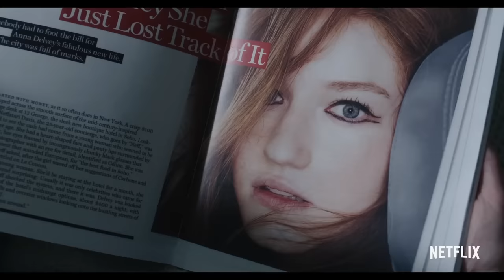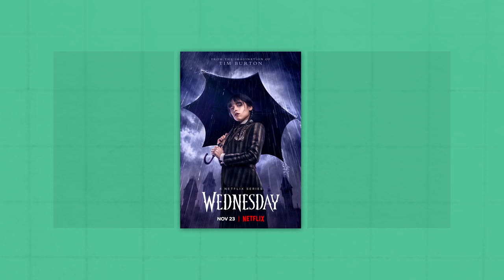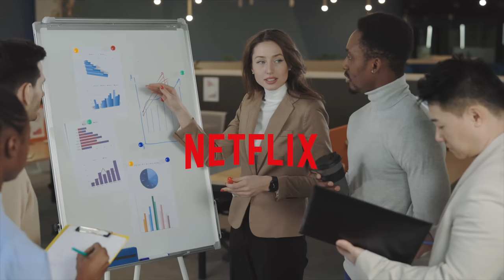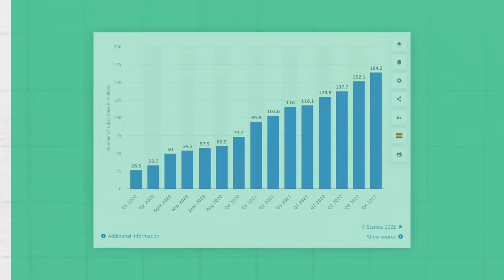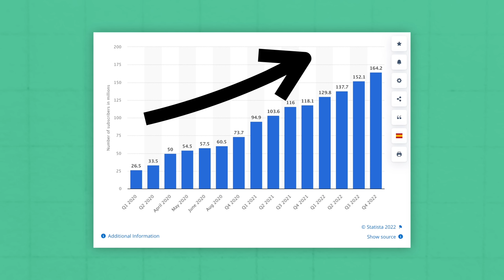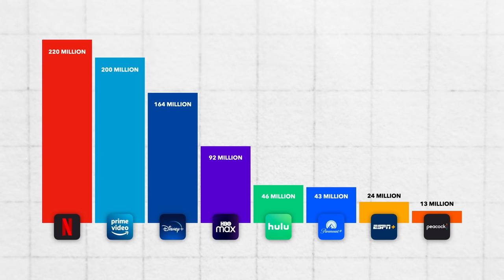Who's Winning the Streaming Wars? (2022 Edition)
2022 was a huge year for streaming. Not only was there a tonne of incredible content, but we also saw new platforms enter the market and some colossal mergers. So let's review how 2022 went for Netflix, Disney+, Prime Video, Hulu, Paramount+ and more